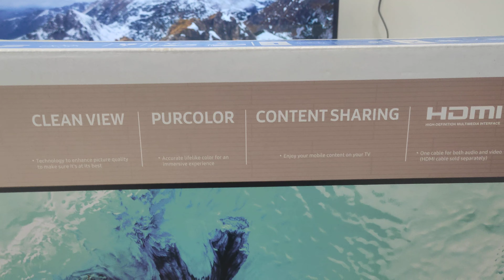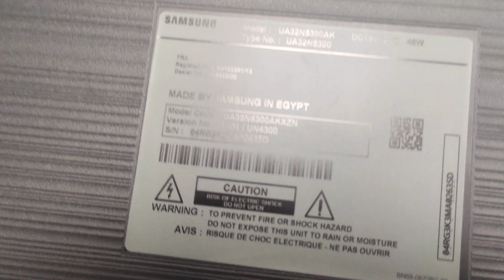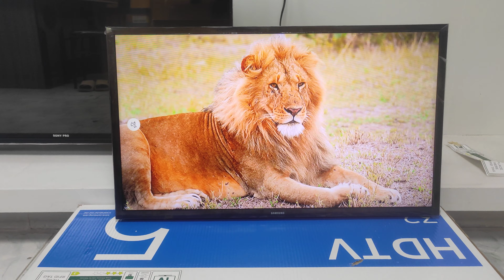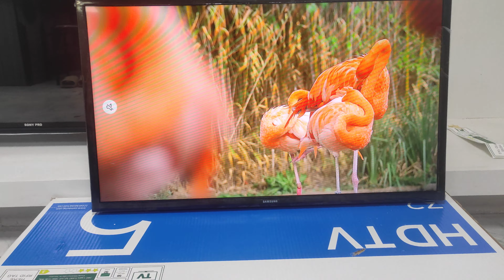Original Samsung 32" Television Price in Bangladesh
2Inch | Samsung N5300 | Smart Tv | High Dynamic Range
Regular Price৳ 36,500.00
Offer Price ৳ 26,500.00

Panel Flat
Resolution HD, 1366 x 768
Technology LED
3D Technology 2D
Contrast Mega Contrast
Brightness PurColor
TV Tuner Digital and Analog
Sound 4CH Speaker, 40W Sound Output
Connectivity USB, HDMI, AV, RF, Wi-Fi, Bluetooth Audio
Remote Yes
Contents of this video:

0:00 - Intro
0:11 - Features
0:28 - Sony TV Unboxing
0:45 - Additional Accessories
1:30 - Looks
2:45 - Ram, Rom Details
2:45 - Sony TV Youtube Connection
3:20 - 4K Video Live Streaming
Other Features
✅ সবচায়ে কমদামে 100% Original Made by Samsung Brand এর Television কিনুন Origin থেকে। সাথে পাচ্ছেন 2 Year Panel Replacement Guaranty, 1 Year Spare Parts & 10 years service warranty.

✅ Credit Card কাষ্টমারদের জন্য জনপ্রিয় মোট ১৮ টি ব্যাংকের মাধ্যমে EMI সুবিধা।

✅ ৫০০০ – ১০০০ টাকা, আপনাকে অগ্রিম প্রদান করে, অর্ডারটি কনফার্ম করতে হবে। অবশিষ্ট মূল্য কুরিয়ার অফিস থেকে পণ্য নেওয়ার সময়, কুরিয়ার আফিসে পেমেন্ট করতে হবে।